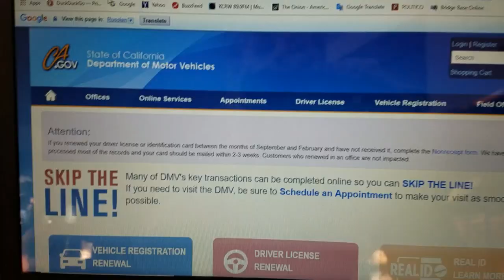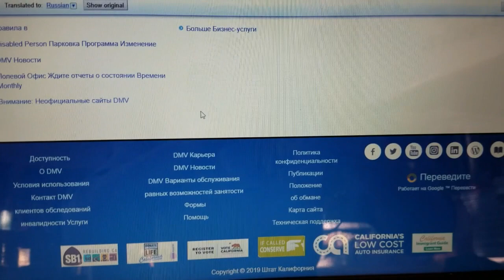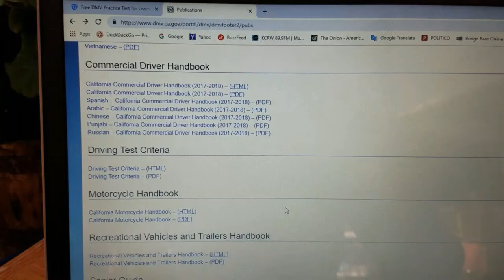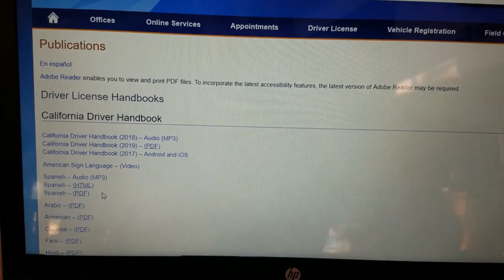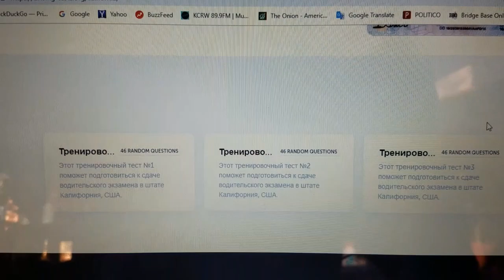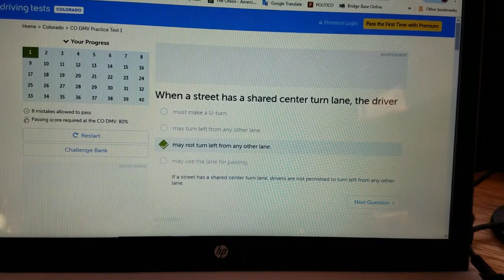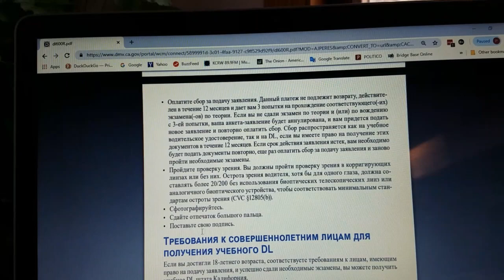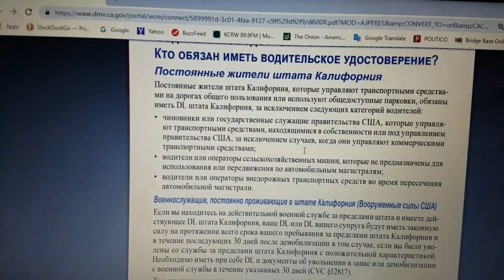Экзамен в DMV США. Тренировочные тесты ПДД. Теория и дорожные знаки. Ресурсы и полезные ссылки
В видео я рассказываю, как проходит экзамен в DMV США, Калифорния - 2 теста на компьютере на русском языке (проверка на знание правил дорожного движения и дорожных знаков).  Где найти полезную информацию и как подготовиться к экзамену.
Если вы учтете все детали, о которых я говорю, вы сдадите экзамен с 1 раза.
Подготовка к экзамену по вождению, ошибки и все критерии оценки вашего вождения

Добро пожаловать на мой любительский канал!
Меня зовут Светлана. Я из России. В 45 лет я познакомилась по интернету с американцем и вышла замуж. С 2018 года я живу в США, в штате Калифорния (южная).
🌵Мы живем в комфортабельном поселке, в горах (1500 м над уровнем океана), ❤поэтому наш канал называется американская деревенская жизнь (только по английски).😁
Мои видео для тех, кто хочет найти мужа-иностранца и о том, как быть успешным на сайтах знакомств, - в плейлисте ❤«Замуж за иностранца»❤.
Вкусные и проверенные кулинарные рецепты мои и моего мужа - в плейлисте «Кухня».
Другие видео: о людях, которые меня окружают, о природе Америки, о том, как одеваются американцы, как они живут, на что деньги тратят, о покупках, магазинах, путешествиях, отдыхе и отелях, о моих впечатлениях о США, ответы на письма моих подписчиков и зрителей - ❤все эти видео вы найдёте в моих плейлистах.❤

Всегда рада новым друзьям, оптимистам, позитивным и хорошим людям.